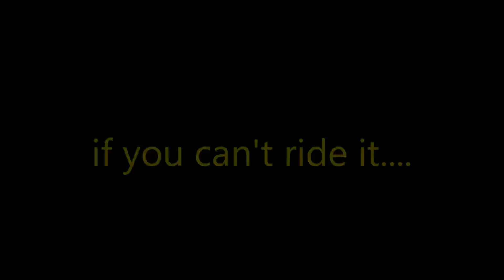The Tough One - clubmen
Clubmen going down the hill at the 2015 Tough One